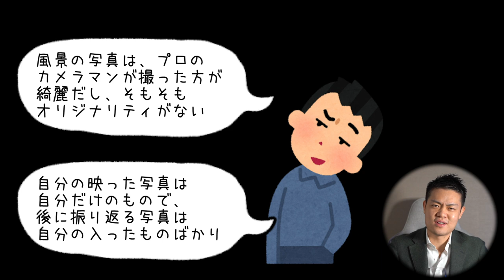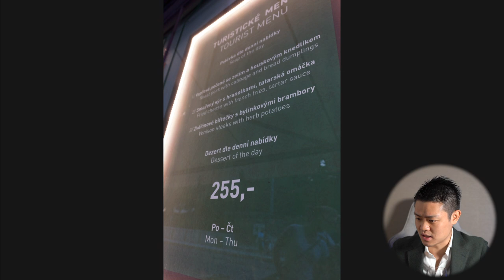展望台から眺めるプラハの街並みが絶景すぎた話 #24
旅行語り部・プラハ編の第2弾をお届けします！！
プラハ城を出てその周辺を散歩しますが、城外も絶景に次ぐ絶景。あなたもきっとプラハの虜になるはず！
今回もゆるりと語ります。